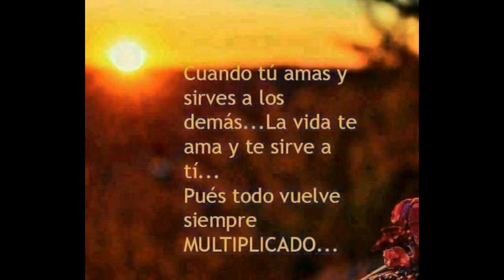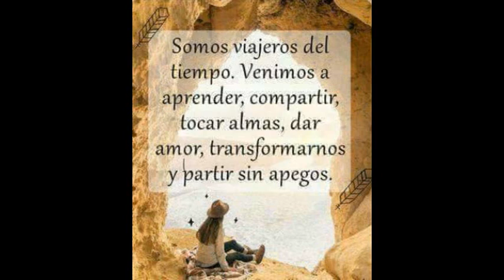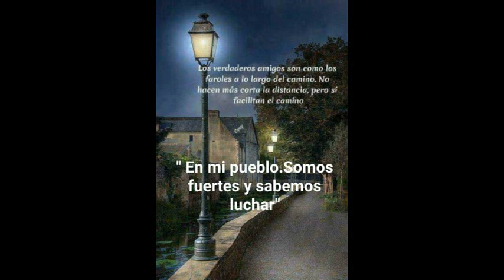Esta de luto mi pueblo Cesar Gil - El tigre de la sierra 2018